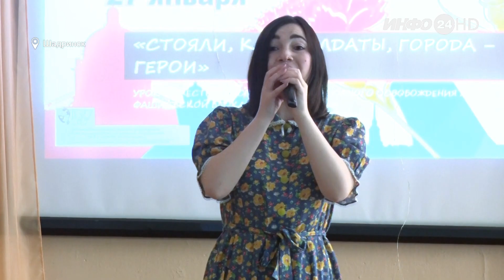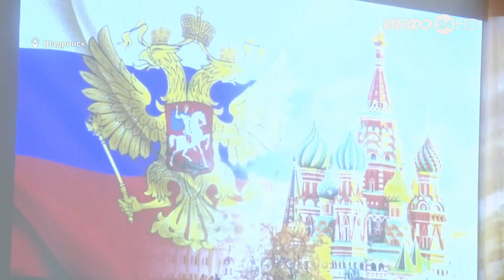В школе №8 отметили 80-летие снятие блокады Ленинграда (2023-01-27)